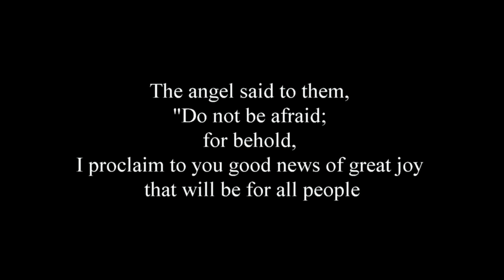Christmas 2013 Midnight Mass: "O Come Divine Messiah"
Entrance Procession
Christmas Midnight Mass 2013, Lessons and Carols

Voices of Praise Choir
Directed by Robert Quijano
Accompanied by Denis D'Aoust